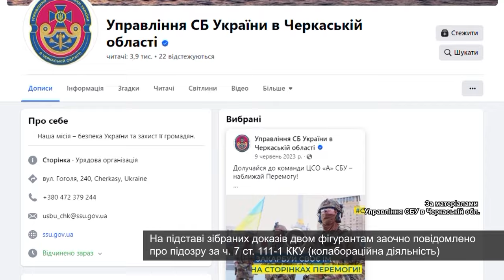За матеріалами СБУ заочну підозру отримали два колаборанти, які очолили окупаційні підрозділи «лнр»